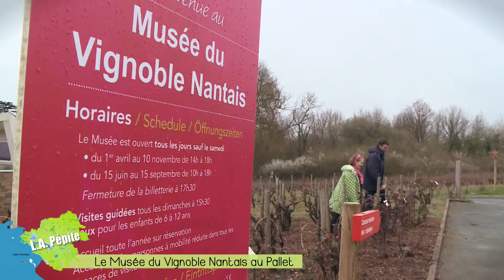L.A Pépite au Musée du Vignoble nantais au Pallet